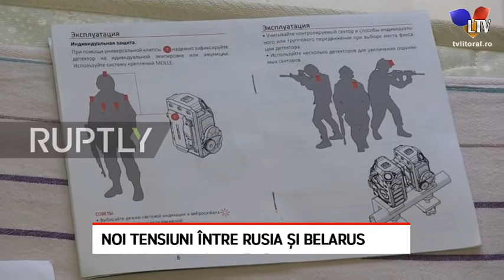Noi tensiuni între Rusia și Belarus - Litoral TV